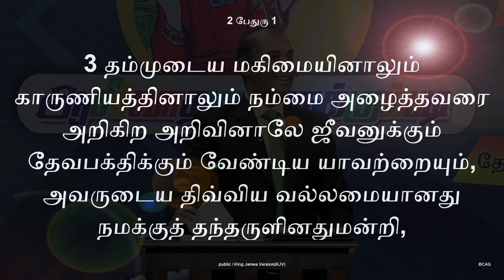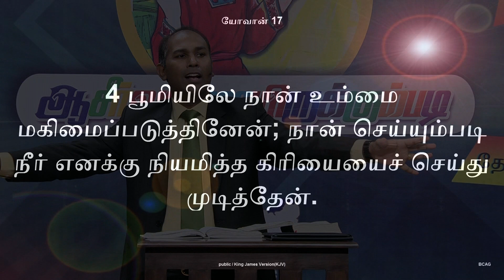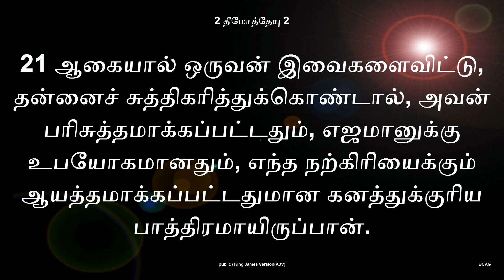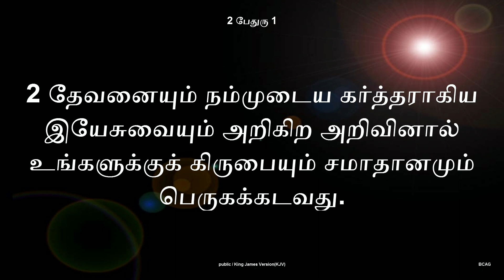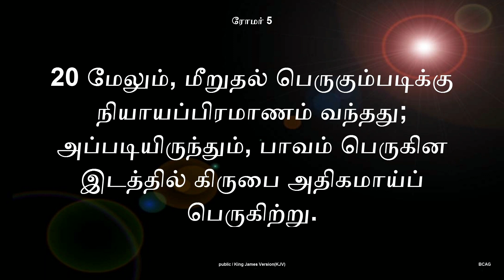Vidudhalai - Sezhippu | Rev. Jechoniah Swarnaraj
Swarnaraj Ministries Present's

Sermon Title : Vidudhalai - Sezhippu
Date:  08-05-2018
Language : Tamil
Place : Blessing Centre AG Church,

Sunday Service Timing :

Morning 6.30 to 8.30 (TAMIL)
Morning 8.45 to 10.15 (ENGLISH)
Morning 10.30 to 12.30 (TAMIL)
Evening 6.45 to 8.00 (TAMIL)
Bible study 6.45 to 8.00 (TAMIL\ENGLISH)